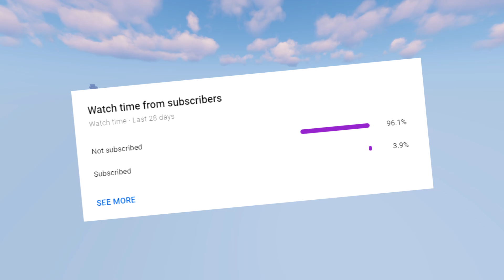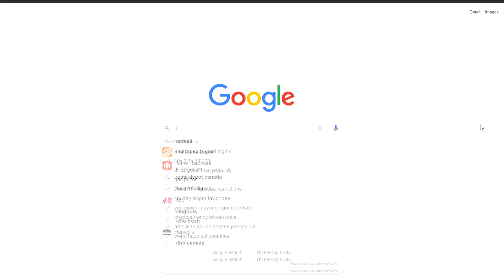I Survived 100 Days In Sky Block Minecraft...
Hey guys! Welcome to a Minecraft 100 days challenge video! This time I'll be showing you how I Survived 100 Days In Sky Block Minecraft! This 100 days in Minecraft challenge was inspired by many Minecraft players such as Fru, Skyes, and Luke TheNotable. You could also use this as inspiration for your own Minecraft 100 days! Also a like and a sub would be much appreciated as I spent a really long time on this video!

- Aeon